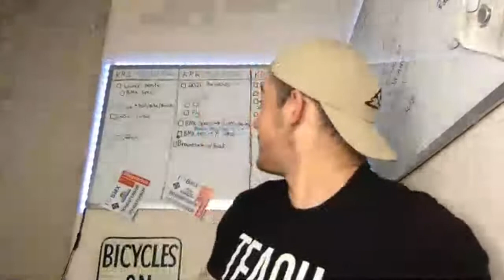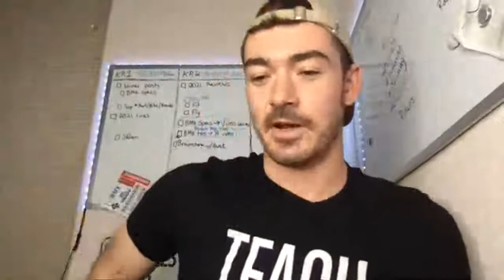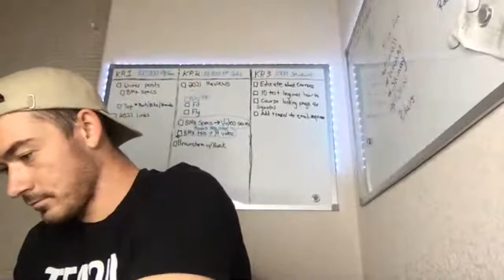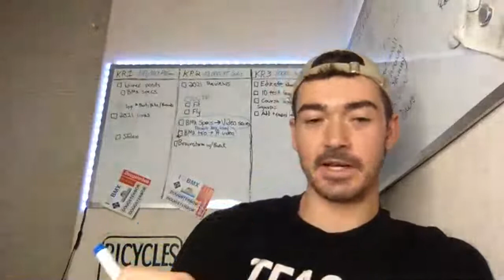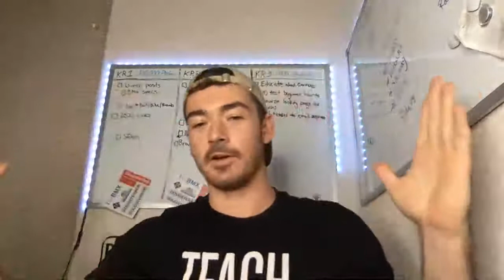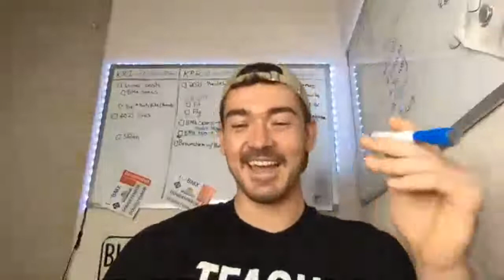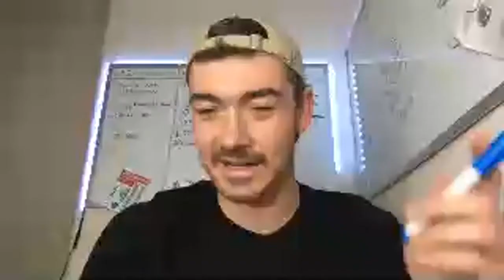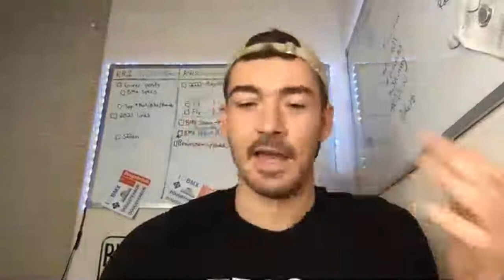Answering your BMX questions LIVE! PT. 2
Answering your bmx questions! I'm going to start doing this every Friday so send me your questions to or come hangout with me on Fridays. Thanks for all the support guys! I can't wait to watch you progress and grow in BMX.

Find out what bike is right for you and get a free BMX bike Recommendation

Go to the school that you will enjoy... Sign up for BMX School and become a better rider

BMX e-books by Douglas

This one was super fun! We got to talk about a lot of interesting things and I kinda went off on a few rants.

Thanks to everyone who came to hang out with me! Don't forget that we will be doing this every Friday
You ask about BMX bikes, BMX specs and BMX tricks, and I give you my thoughts! I have fun hanging out and talking with you all.